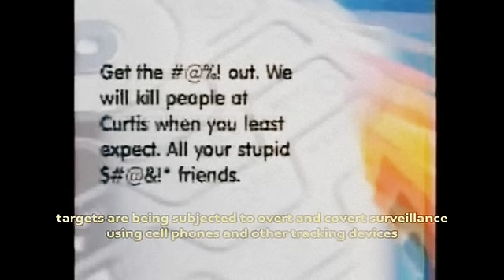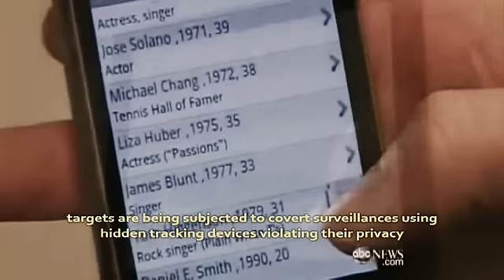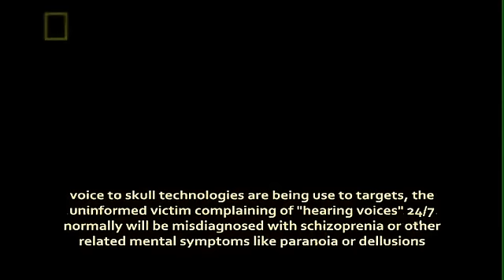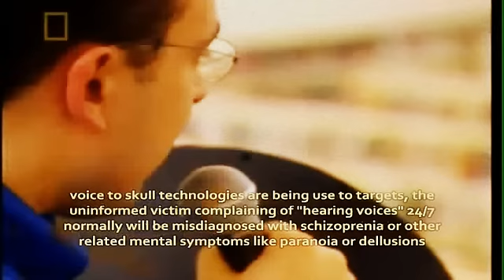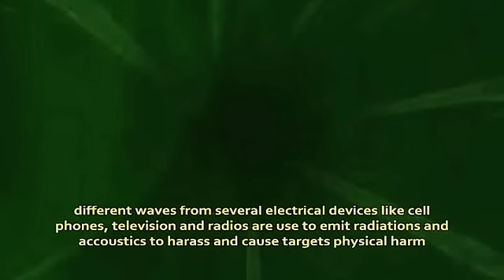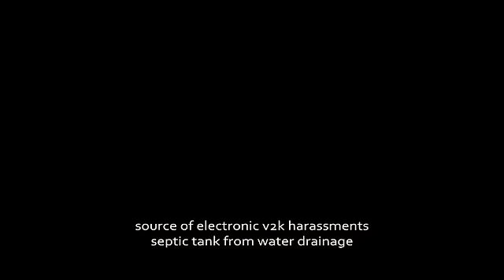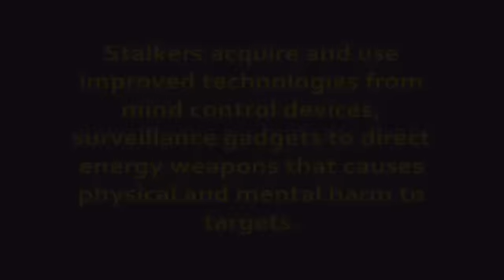surveillance, tracking, monitoring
TI - Targeted Individual - is a person being targeted with OSEH by a group of individuals called "perps" for the purpose of human experimentations.